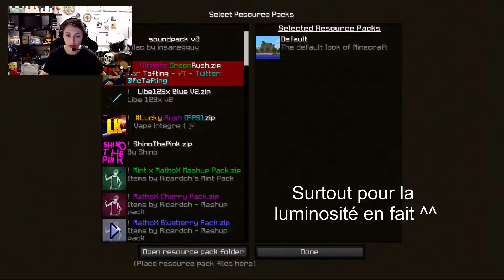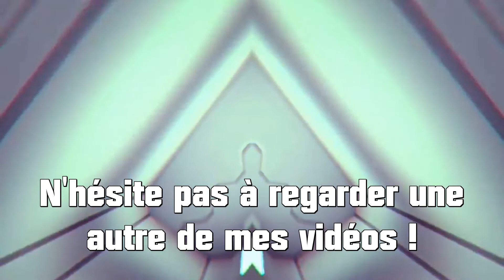RAID UHC S01 - LA TACTIQUE DU PONEY FOU ! - #2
Bienvenue à tous dans Raid Shadow legends UHC, nous allons incarner un personnage de l'univers de Raid Shadow Legends et tenter d'être le dernier en vie :D !

Règles:

PvP: 20 minutes
Bordure: Réduction de 1000X1000 ► 200X200 à 60 minutes pendant 30 minutes.

Obligé de mettre le casque donné au début, INTERDICTION de l'enlever et de mettre le casque d'un autre joueur
 Rod Off / Snowball Off / Egg Off
Armure: 2 pièces en diamants + épée, Plastron en diamant INTERDIT
 Fire Aspect et Flame: Off (sauf pour les rôles qui l'ont)

Enchantements: Diamant: P3 max T3 max.
Fer: P3 max T4 max.
Arc: Power 3 max (sauf pour Sniper)
Alliances: ON, Alliance de 2

Intro ▹ Will Boss Gamer
Organisation ▹ Vieux Greluchon

Mes Réseaux -

Bon visionnage :) !

- Will Boss Gamer 2020 -